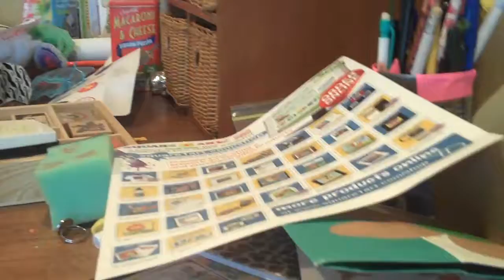Lemon head the singer- I knew u were trouble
Lemon head the singer guy singing I knew you were trouble by taylor swift. :)